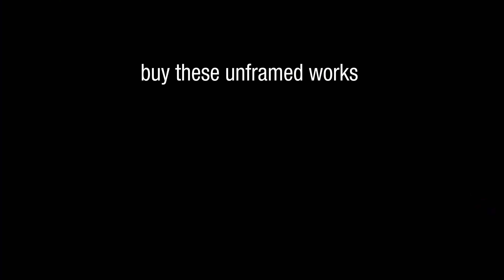Pete Martin's WATERCOLOUR STUDIES from the studio Part 2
These little studies that have already helped me make finished works, so they are now available, as part of my studio clean up. They are well priced and ready to frame, they look terrific even without frames. Buying studies is a great way to introduce yourself to an artist's style and feel, the small outlay can help you make good choices for the larger pieces of your art collection. Time flies so very fast, so don't miss this opportunity to own something that can be handed down to your descendants. A big concept indeed, but wouldn't you have liked to have been the recipient of beautiful inheritance?